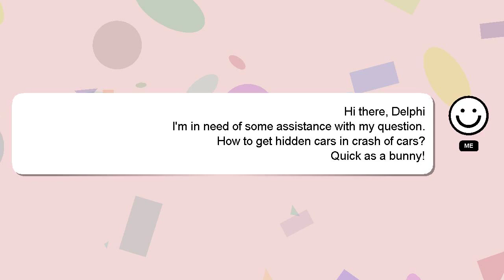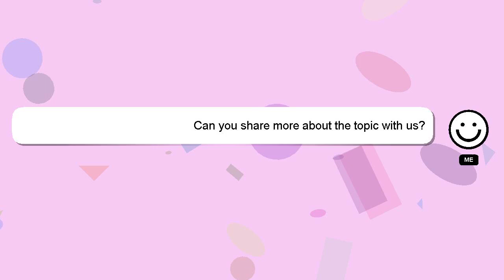How to get hidden cars in crash of cars?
An introduction to myself in a few words, Good day, I am Delphi. Allow me to provide support in answering your questions. - How to get hidden cars in crash of cars?

Providing an answer will be acknowledged and appreciated with a 'heart' from me.

*2 What we are experimenting :*